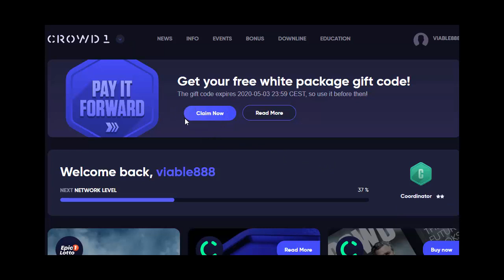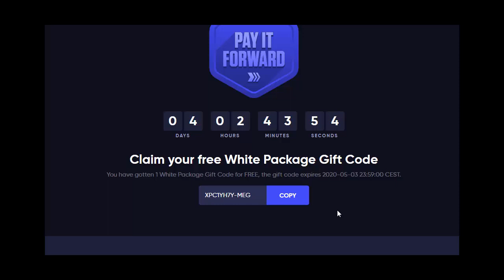Crowd1 – Получаем БЕСПЛАТНО коды на регистрацию партнёров, нуждающихся в помощи!